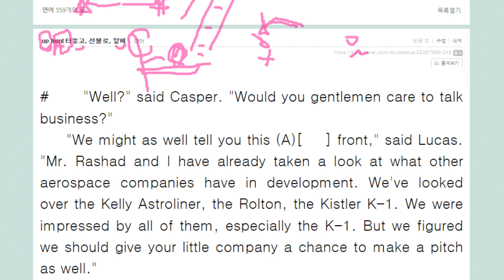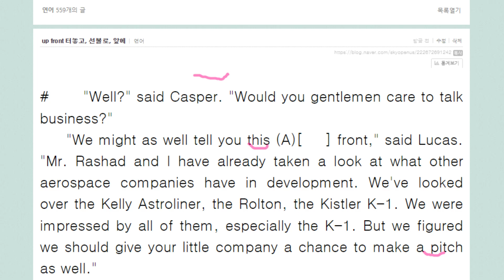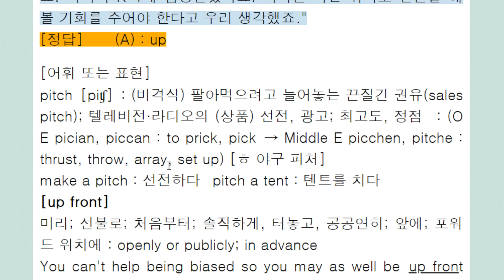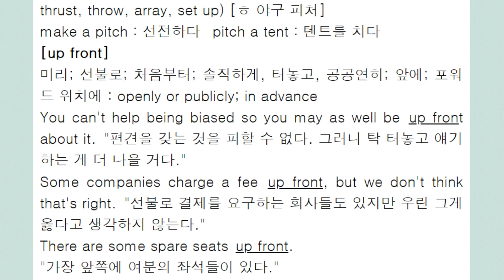up front 터놓고, 선불로, 앞에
up 전치사
front : 기능형 명사